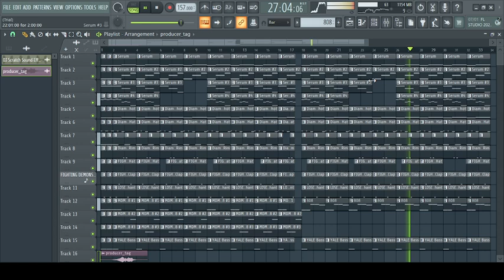serum type beat